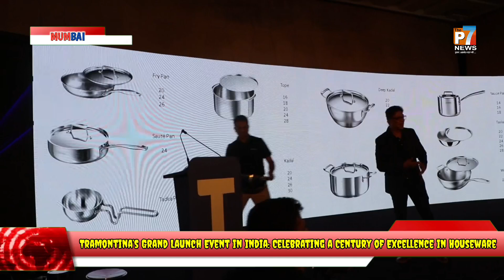Tramontina’s Grand Launch Event in India: Celebrating a Century of Excellence in Houseware